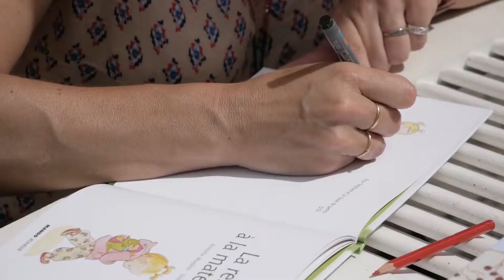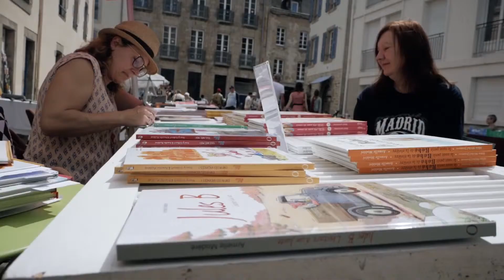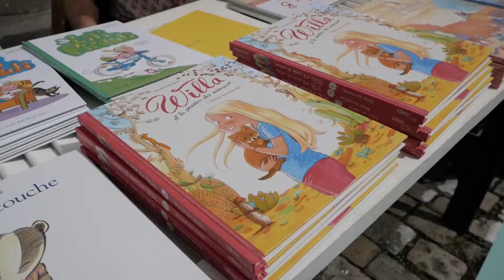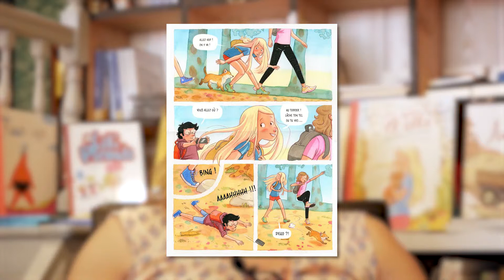Rencontre avec Armelle Modéré à la Librairie & Curiosités